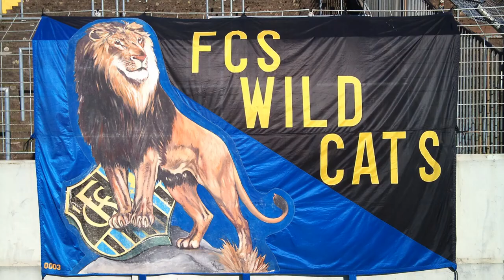1 FC Saarbrücken gegen 1 FC Magdeburg | Heimspiel | ReUpload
Erlebnisse rund um das dritte Heimspiel in der 3.Liga des 1. FC Saarbrücken. Im Saarbrücker Ludwigspark wurde der FC Magdeburg empfangen.

Das Spiel wurde vom 1. FC Saarbrücken mit 2:1 gewonnen.

In diesem Video seht ihr meine Erlebnisse rund um das Spiel.

Hinweis zu den Fußballvideos:
► Aus Gründen wurden die ursprünglichen Videos gelöscht und neu editiert auf meinem Kanal veröffentlich.
► Aus Gründen sind die Videos ab 18 Jahre.
► Aus Gründen ist eine Kommentierung nicht möglich.
► Aus Gründen ist ein Teilen nicht möglich.